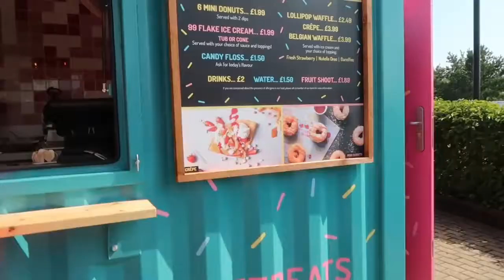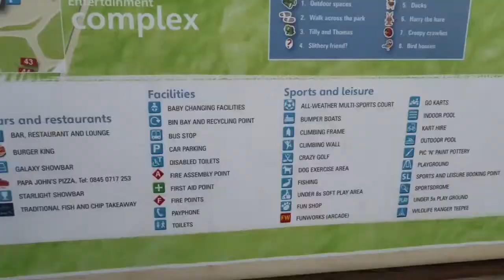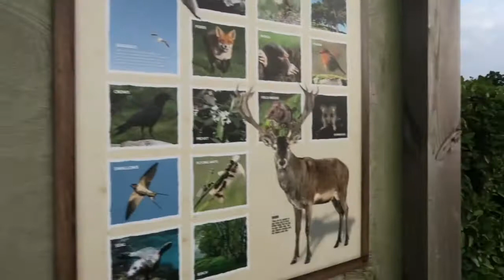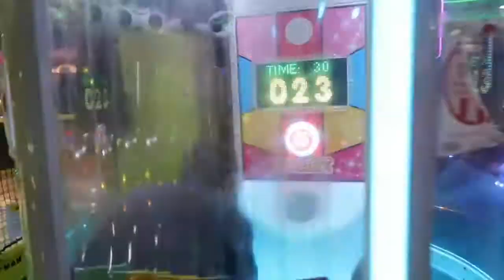Blue Dolphin Haven part2| British Filipino family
Part two of our family mini break to havens blue dolphin.
Fun times in the play area, and the arcades, swimming and more.

Musician: Jef